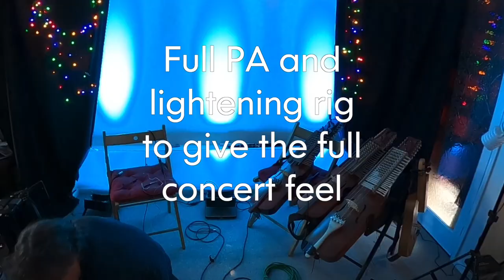Smorgasballad - online in Zoom - Thursday 2nd July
Smörgåsballad is an evening of music and tales from the Sweden. Find out about the tradition of the Easter Witches, what happens if you pick seven different wild flowers and put them under your pillow at Midsummer, the real meaning of the midsummer majstång and participate in some traditional drinking songs in celebration of the crayfish. A visual treat for the eyes and the ears be transported to the land of the midnight sun and enjoy some "nordic noir tales" and fall in love with the heroes and heroines.
Join Vicki & Jonny live from their lounge with full professional PA and lighting rig for ab engaging evening. Bring your own schnapps...